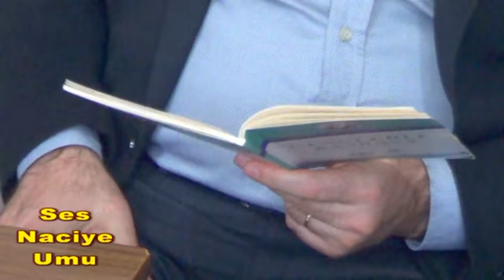TÜRKİYEDE BİR İLK VALİ GÖRME ENGELLİLER İÇİN KİTAP OKUDU !!!!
HG HABER - Vali, görme engelliler için kitap okudu !!! - ( HABERİ TIKLAYINIZ TAMAMINI İZLEYİNİZ BEĞENİRSENİZ PAYLAŞINIZ ! )